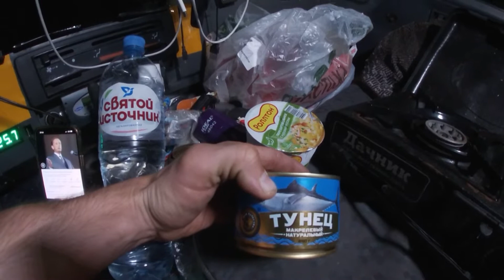Уехал Пустой до Твери.Смотрим Старую Ладогу, Волховскую ГЭС.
Выезжаю из Волхова пустой, грузы из Питера за «бесплатно».По пути следования смотрим за окно)))